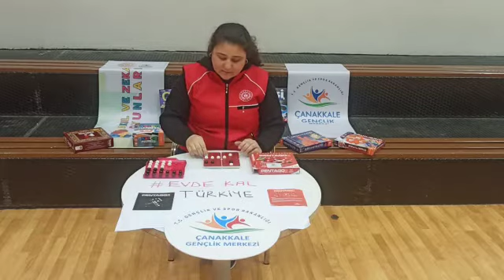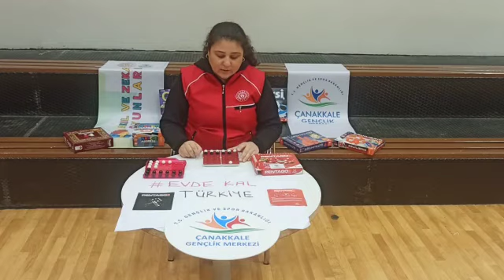AKIL VE ZEKA OYUNLARI: PENTAGO